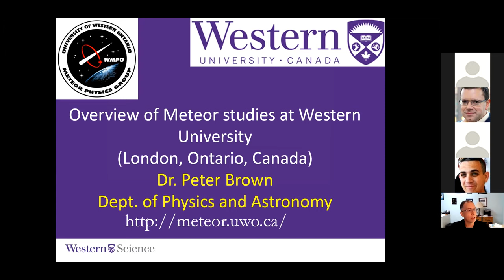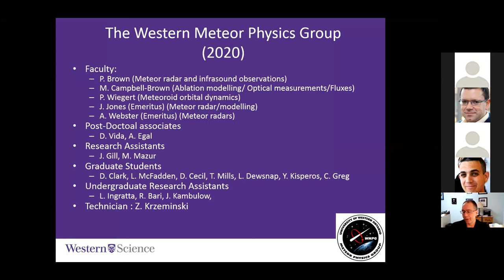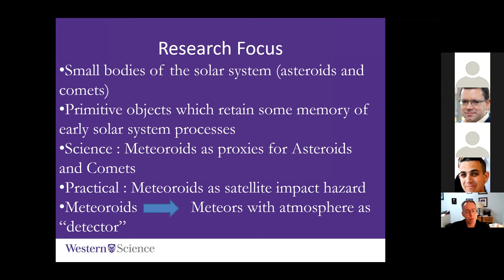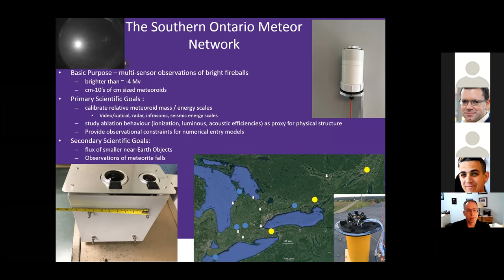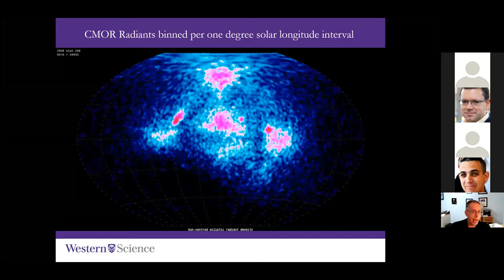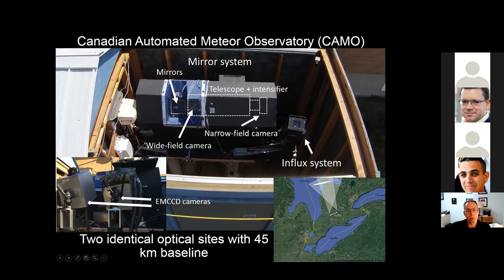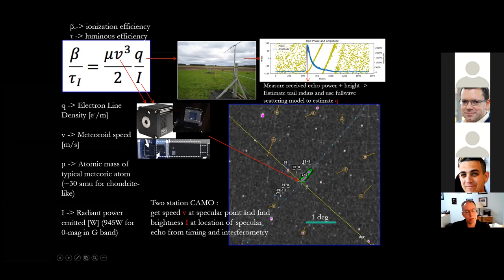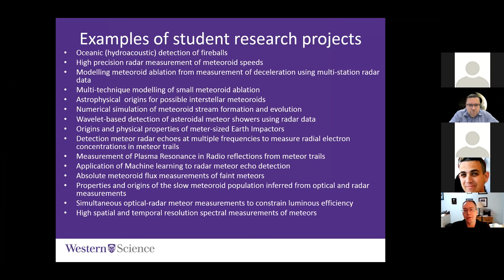Meteor Research at Western University - Peter Brown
INTERNATIONAL METEOR CONFERENCE 2020